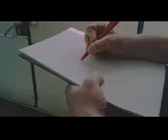Die lochis ab gehs